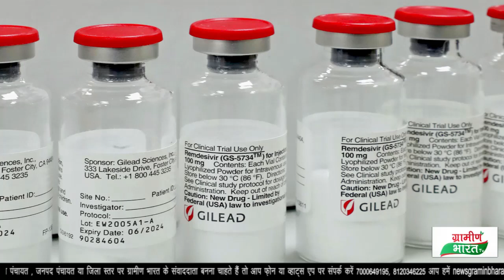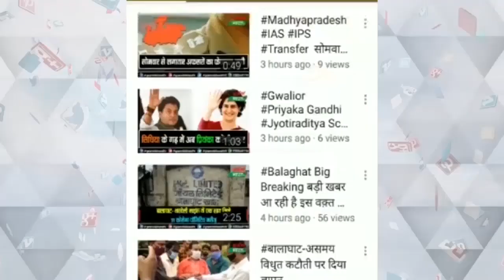सच का आइना दिखाती एक रिपोर्ट